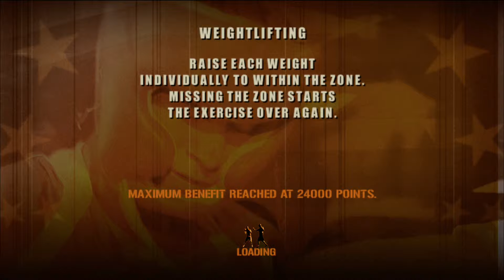fight night round 3